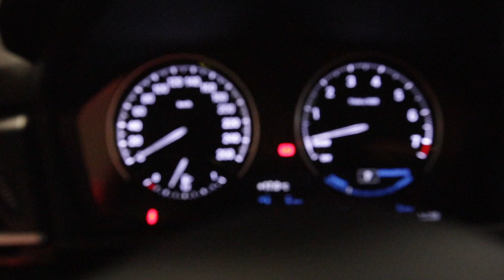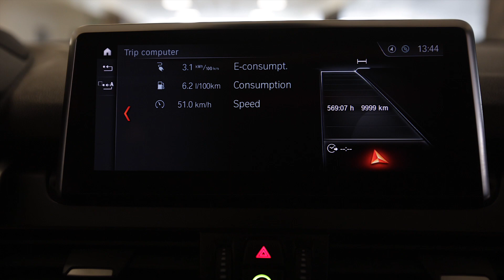BMW Seria-2 225 xe*Hibrid/Benzina* 1499 cc 136 C.P Automata 2018 Cod intern 9476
Showroom Galati
Blvd. Henri Coanda nr. 5
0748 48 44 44